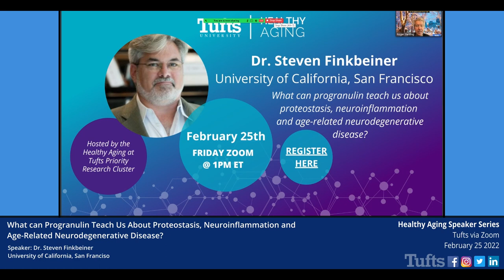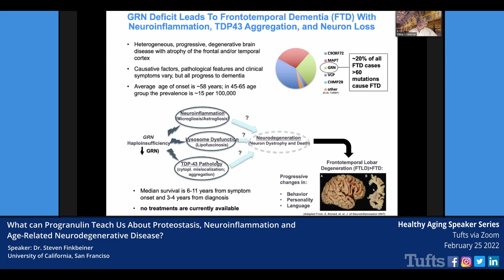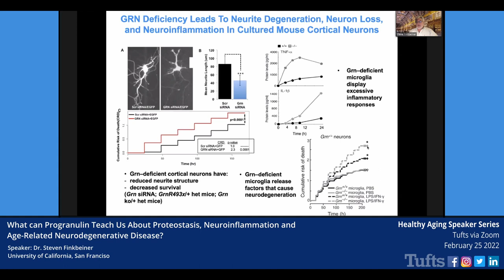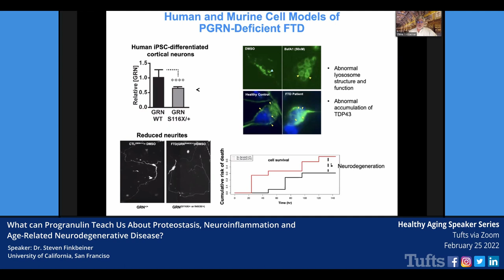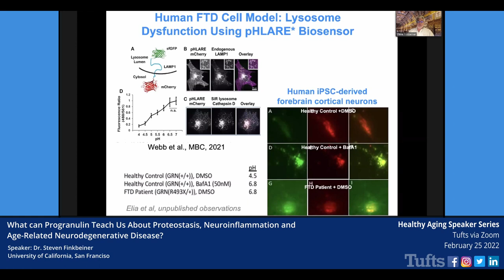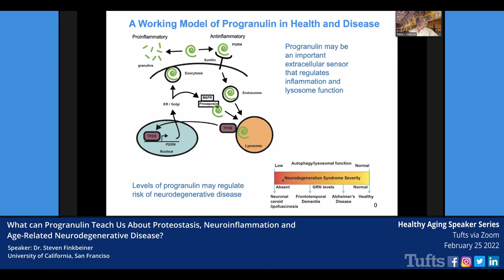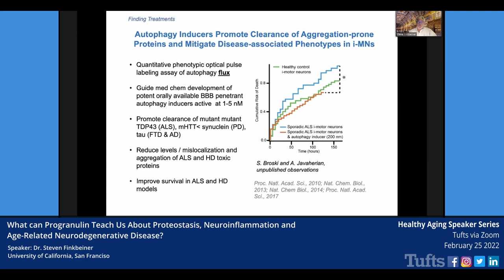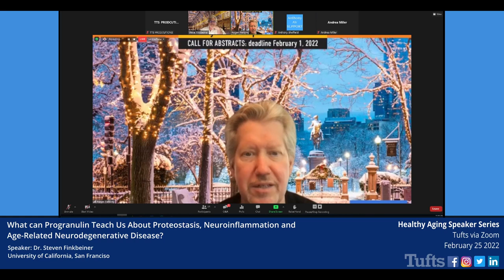Healthy Aging at Tufts Webinar Series with Dr Steven Finkbeiner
Hosted by the Healthy Aging at Tufts Priority Research Cluster, the 2022 webinar series presents "Inflammation and Aging," a 4-part series of seminars with featured guest speakers.
On Friday, 2/25/2022, Dr. Steven Finkbeiner of the University of California, San Francisco presented "What can progranulin teach us about proteostasis, neuroinflammation and age-related neurodegenerative disease?"